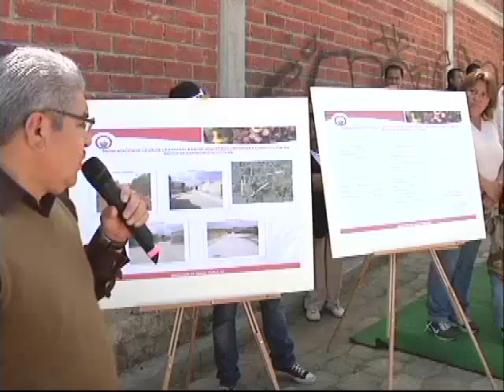ENTREGAN OBRAS EN METEPEC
El presidente municipal de Metepec Efraín Hernández entregó varias obras a 4 comunidades